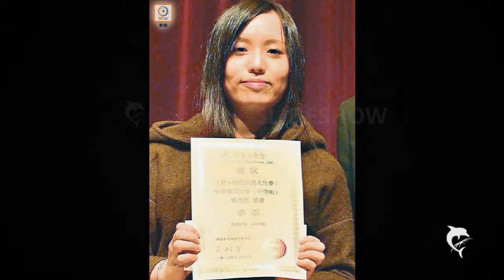21歲獲得獎狀, HONG ＫＯＮＧ ＮＥＷＳ 2018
PHOTO SLIDESHOW